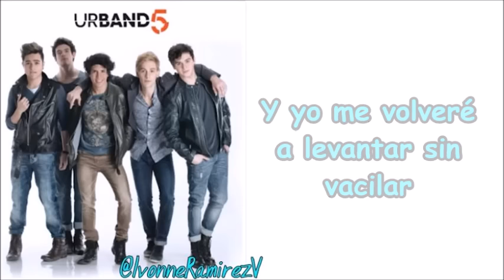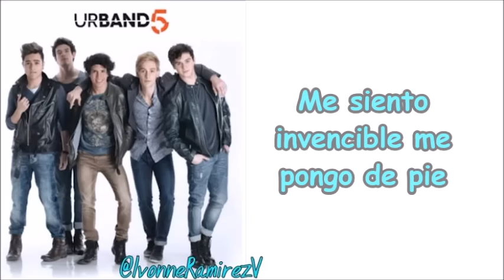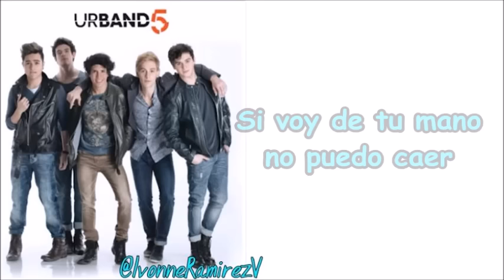Si Tengo Tu Amor (Karaoke Instrumental Con Coros)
Tercer sencillo de @urbandfive